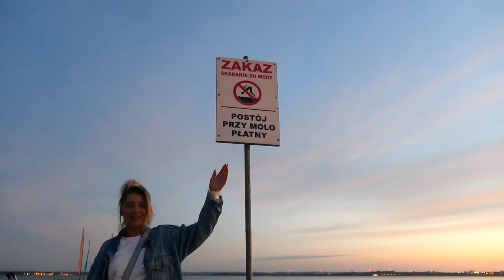WYJAZD NA HEL! 😃 VLOG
Kliknij w  🛎 żeby nie przegapić żadnego filmu!

☑️ Instagram Ewa @ewapachulska